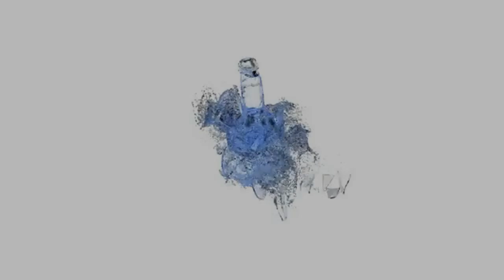WELSH RAREBIT S.E.O.T.A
STEPHEN AND CHARLES DO THE VOX